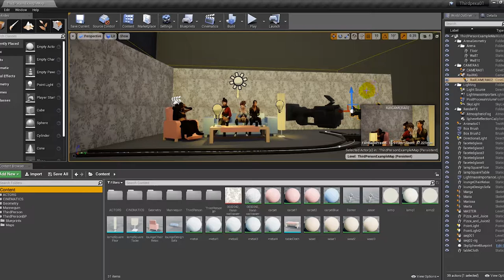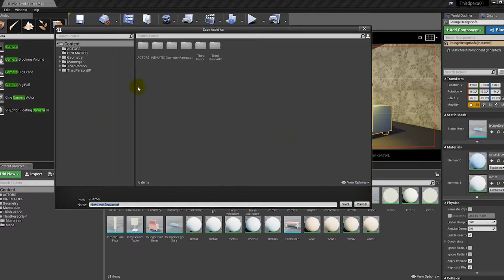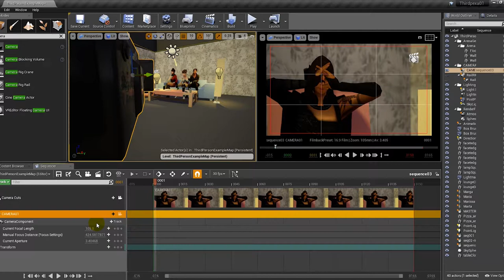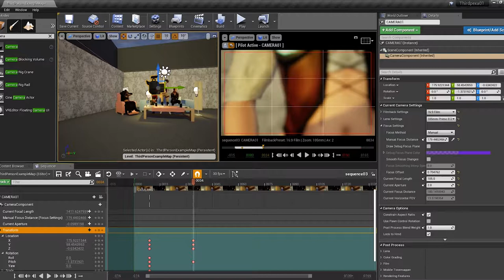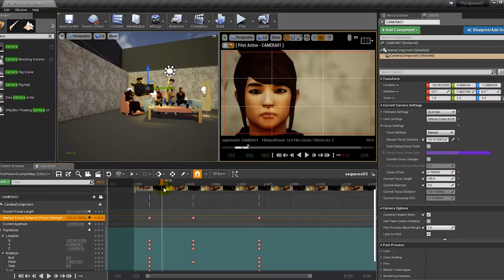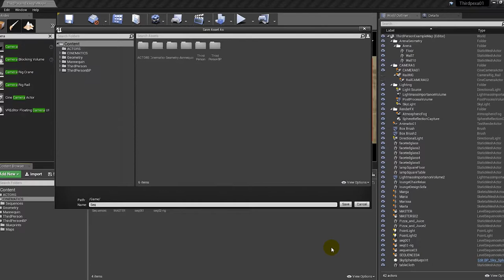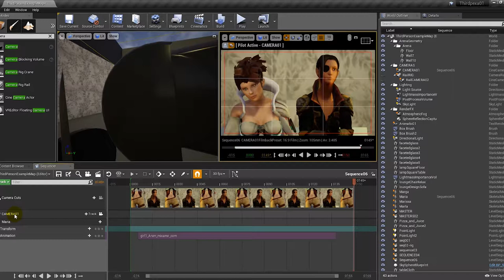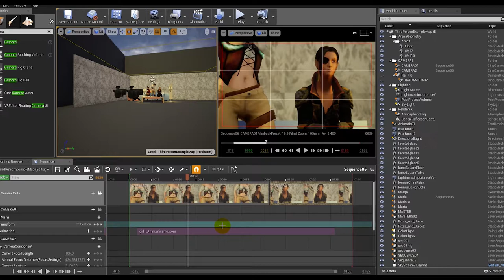[TUTORIAL] - Unreal Engine 4 UE4 - Cinematics with Sequencer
Lecture at University of Hull, Visual FX for Game and Entertainment, W07